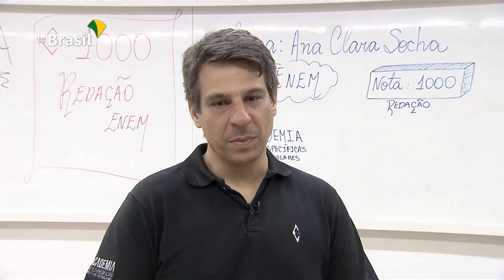Divulgado o resultado do Enem 2019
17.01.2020 - A taxa de participação em 2019 foi recorde: mais de 70% dos estudantes inscritos. Acompanhe!